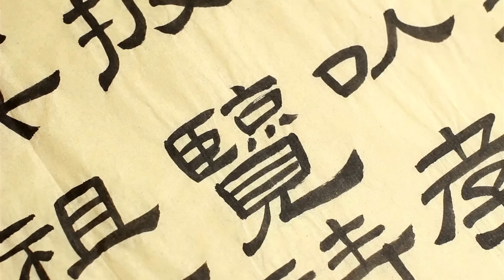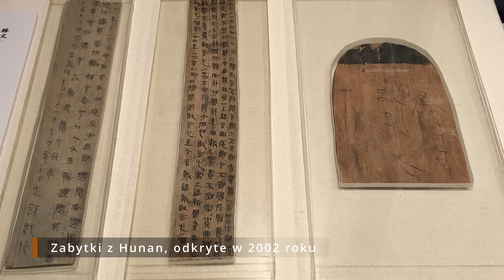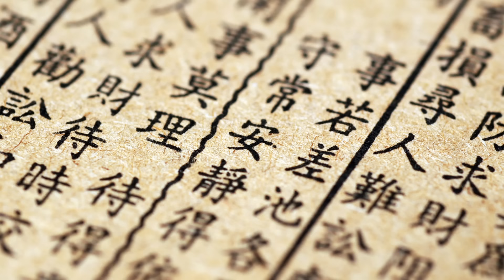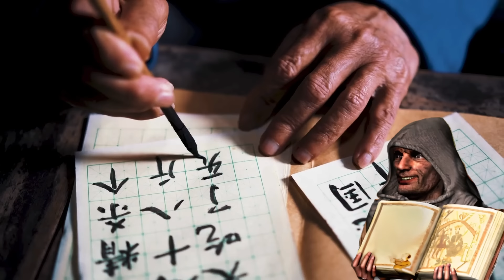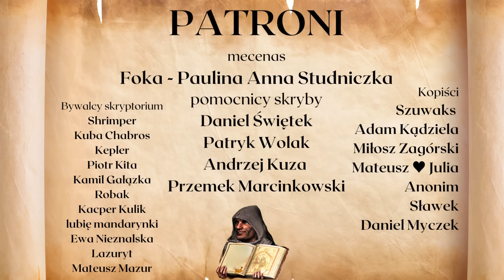Od spisu ludności do władzy nad umysłami - cesarskie Chiny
Starożytne Chiny są dla nas tyleż ciekawe co zagadkowe. Państwo środka od zawsze rządziło się nieco innymi zasadami niż inne cywilizacje świata. Kontrola ludności poprzez dokładną znajomość swoich obywateli jest obecna w dalekowschodnim imperium od kilkudziesięciu wieków. To zagadnienie spróbujemy zgłębić.

Rozdziały:
00:00 Opowieść o księciu Yuanie
04:33 Rozkwit Administracji
07:15 Rejestr Gospodarstw Domowych
09:46 Przybysze
13:22 Totalna Kontrola
15:41 Podziękowania

►Autorzy muzyki:
Chiński utwór: Rain in Jiang Nan w wykonaniu:

►Wykorzystane gry
Stronghold

►Główne źródła
Barbieri-Low, A., Yates, R. (2015) Law, State, and Society in Early Imperial China, A Study with Critical Edition and Translation of the Legal Texts from Zhangjiashan Tomb no. 247
Loewe, M., Shaughnessy, E. (1999) The Cambridge history of Ancient China
Twitchett, D., Fairbank, J. (2001) The Cambridge history of China
Poo, M-C.(2018) Daily life in ancient China
Watson, B. (1968) Records of the grand historian of China translated from the Shih chi of Ssu-ma Ch'ien